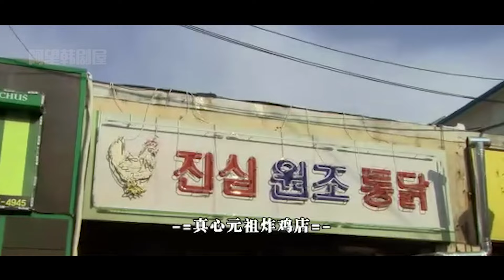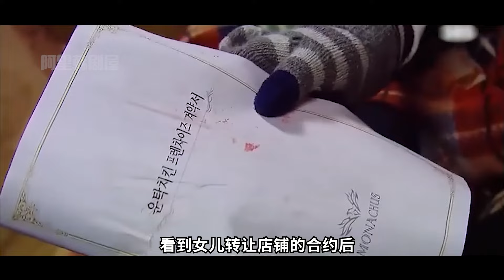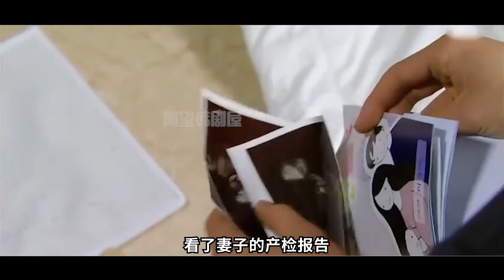一口氣看完经典狗血愛情韓劇《我心閃亮》！苦心經營的婚姻竟是一場精心騙局！少夫人發現財閥丈夫不為人知的一面後帶球逃離！